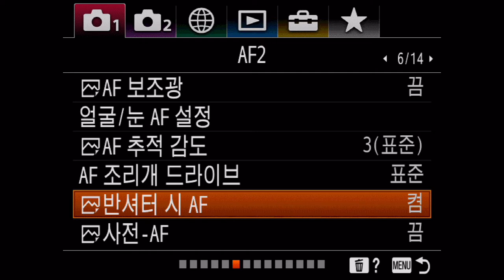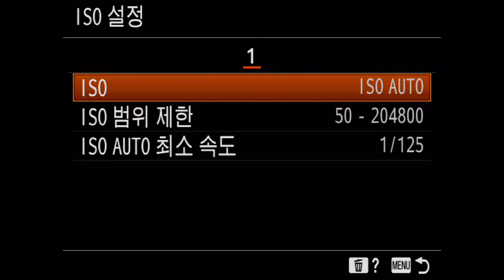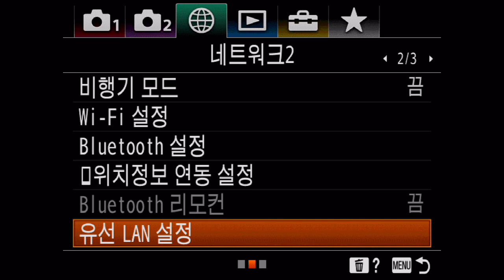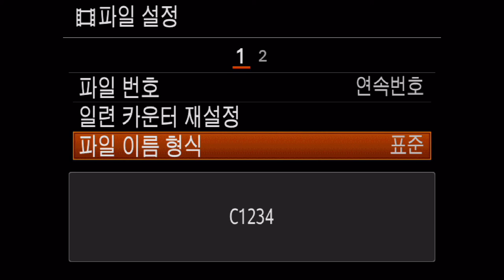Sony a9 II Menu